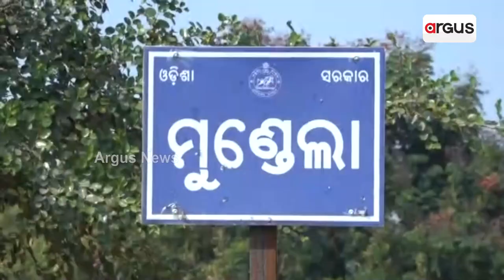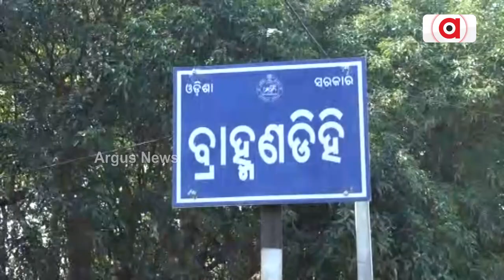Padampur By-Poll: Will 25k Migrant Labours Come Back For Voting?